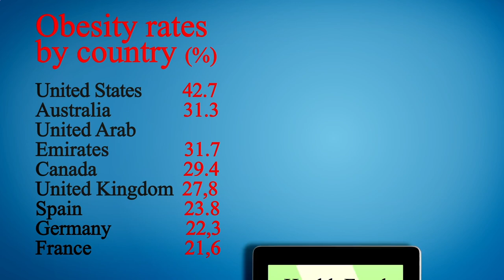Close to Me Restaurant - Close to Me Restaurants - Houston 77021 TX, Harris County, Texas, US